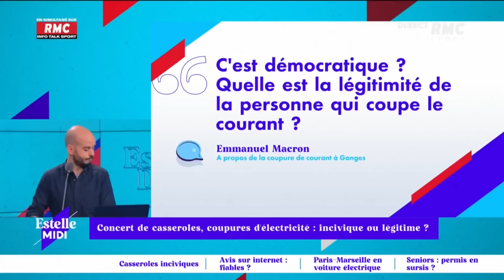Débat - Concert de casseroles, coupures d'électricité : est-ce incivique ou légitime ?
Dans un entretien accordé au Parisien, le président est revenu sur les différentes formes de contestation autour de la réforme des retraites et appelle à "toujours lutter contre la violence". Entre les concerts de casseroles et les coupures d'électricité, le Président de la République dénonce de "l'incivisme" et affirme que "ce n'est pas comme ça qu'on fera avancer la France".

🗣Fred Hermel : "Je trouve ça ridicule, anti-démocratique et dangereux. Cela donne une image de notre pays déplorable."

Estelle Midi, c'est le déjeuner convivial qui n'élude aucun sujet sur RMC.

De 12h à 15h, Estelle Denis repart pour une deuxième saison. Toujours accompagnée de Rémy Barret et sa bande, elle s’invite à la table des Français pour traiter des sujets qui font leur quotidien. Société, conso, actualité, débats, coups de gueule et coups de cœurs.
Autour de la table, Jérôme Lavrilleux, Fred Hermel ou Mathilde Imer rejoignent Fatima Benomar, Périco Légasse, Thierry Moreau, Laurent Dandrieu, Emmanuelle Dancourt, Daniel Riolo, Pierre Rondeau ou encore Robert Sebbag. Sans oublier la nouvelle chronique conso de Stéphane Pedrazzi, RMC s'engage pour vous avec Amélie Rosique et les nouvelles innovations d'Anthony Morel dans C'est déjà demain. En simultané sur RMC Story.
RMC est une radio généraliste, essentiellement axée sur l'actualité et sur l'interactivité avec les auditeurs, dans un format 100% parlé, inédit en France. La grille des programmes de RMC s'articule autour de rendez-vous phares comme Apolline Matin (6h-9h), les Grandes Gueules (9h-12h), Estelle Midi (12h-15h), Super Moscato Show (15h-18h), Rothen s'enflamme (18h-20h), l'After Foot (20h-minuit).